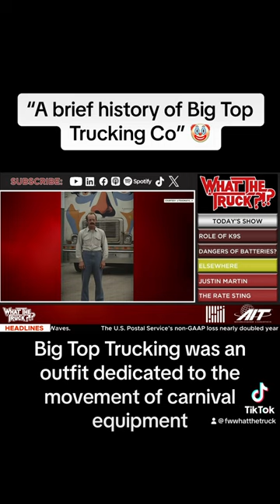Midjourney documentary about a fictional trucking company “Big Top Trucking Co.” 🤡🚛